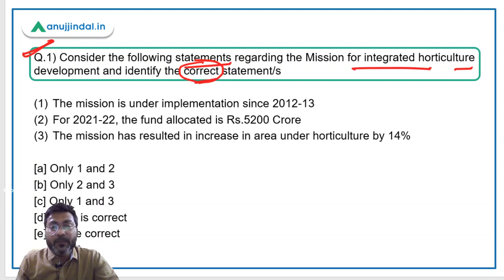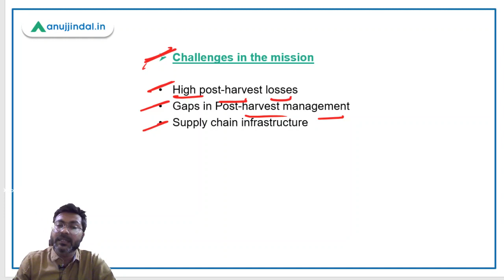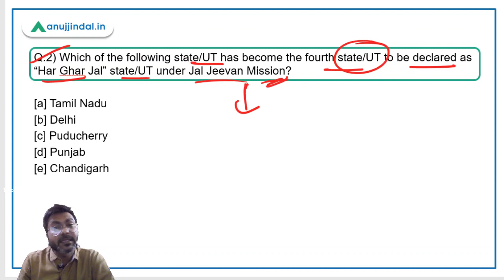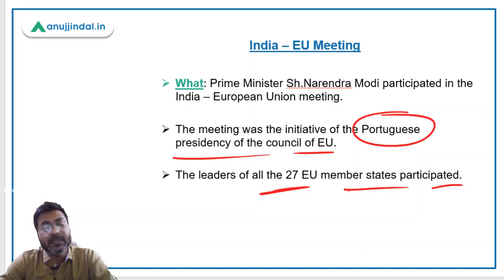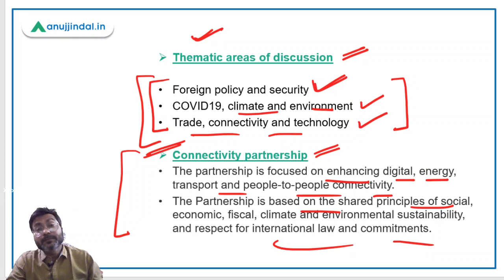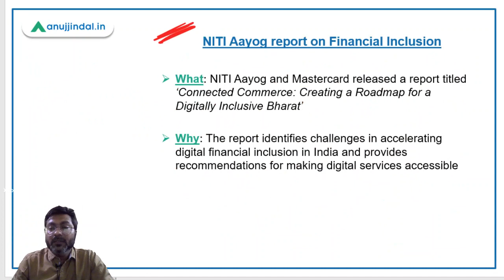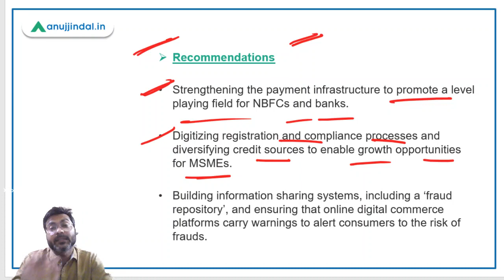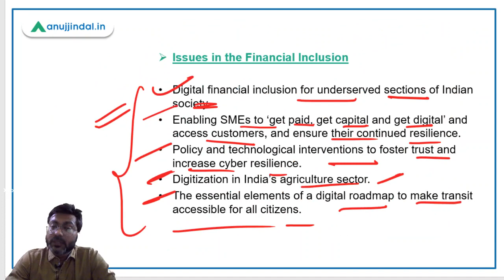PIB 247 | PIB Analysis | Current Affairs | Day 05 - May - by Manish Mishra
In this session we will discuss about Niti Aayog report on digital financial inclusion, Mission for integrated horticulture development, India - EU meeting and other important PIB news.